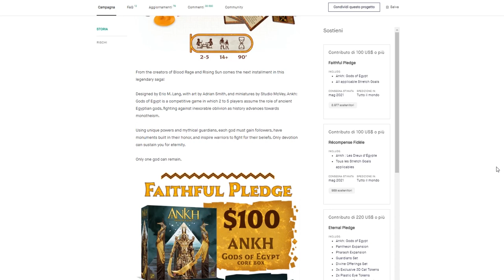Ankh - Cosa ne penso?